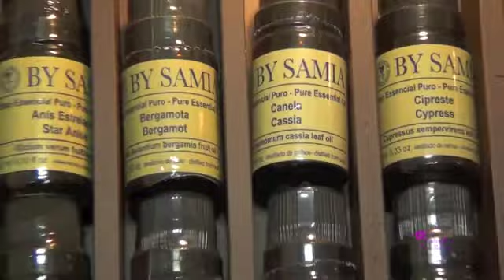Beauty Fair 2013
Vejam que legal esta entrevista que a Sâmia deu para Marcos Moreira na Beauty 2013